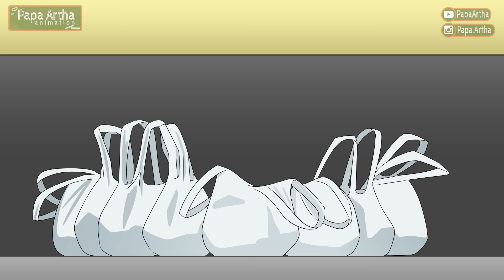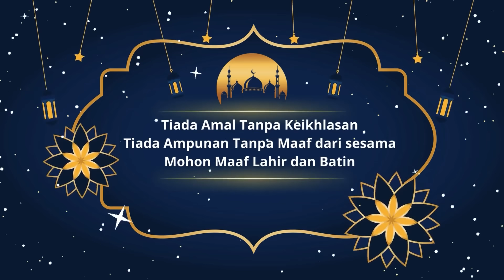#75 || BERBURU TAKJIL PART 2 [ SPECIAL RAMADHAN ] - Animasi Sekolah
Drama Animasi Sekolah Sma Kode Keras buat Cowok dari Cewek, yang penuh dengan cerita adegan kehidupan khas kelas anak sekolah SMA Indonesia yang lucu, seru, menghibur disertai kisah persahabatan, kelurga & drama percintaan remaja yang romantis.

BSTATION : PapaArtha

Judul : BERBURU TAKJIL PART 2 [ SPECIAL RAMADHAN ]

Link game “Kode Keras buat Cowok dari Cewek” tersedia di AppStore dan Play Store

Jangan ragu yang buat kasih komen, kritikan maupun saran agar Papa Artha semakin maju.